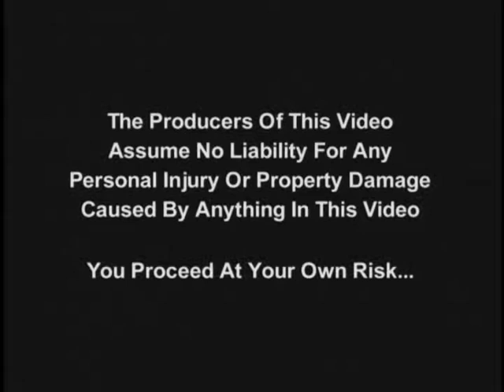Dolly and Tripod for Jimmy Jib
Assembly/Setup of Dolly and Tripod for Jimmy Jib